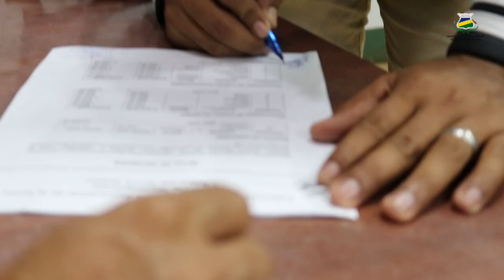𝐈𝐍𝐆𝐄𝐍𝐈𝐄𝐑Í𝐀 𝐂𝐈𝐕𝐈𝐋: Estudiantado realizó un importante donativo en materiales y herramientas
El estudiantado de los distintos años académicos de Ingeniería Civil, realizaron la entrega a las autoridades del recinto, mediante un acto formal donde además, recordaron que cada uno de estas herramientas estarán resguardados por la Universidad en un área de bodega que ellos mismos construyeron.